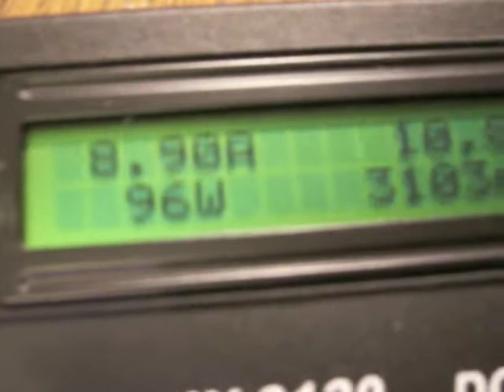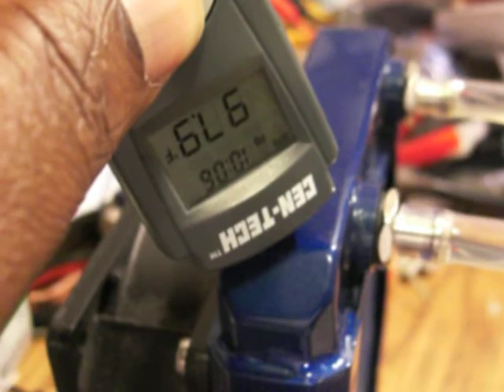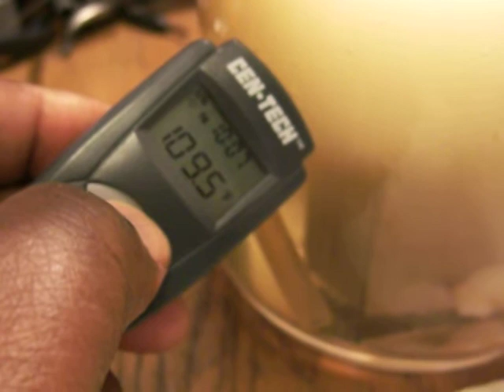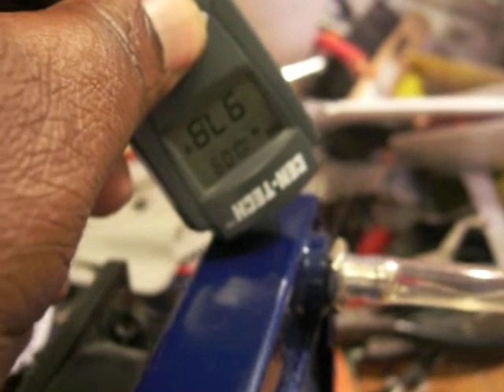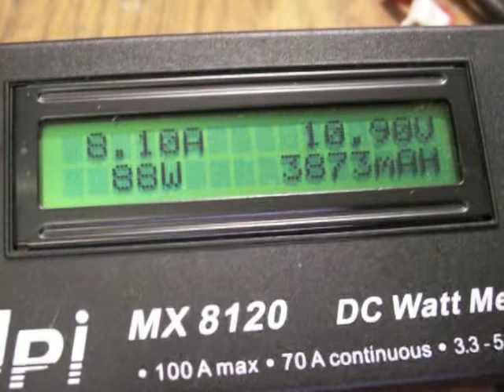HHO Production - Amp Control 2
Controlling amps with cooling system